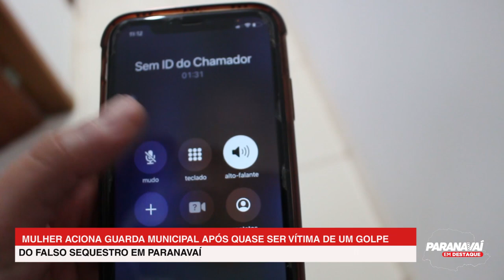Guarda Municipal é acionada após mulher quase cair em golpe do falso sequestro